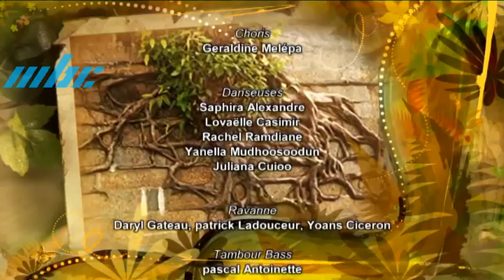Nou Rasinn - Séga Tipik